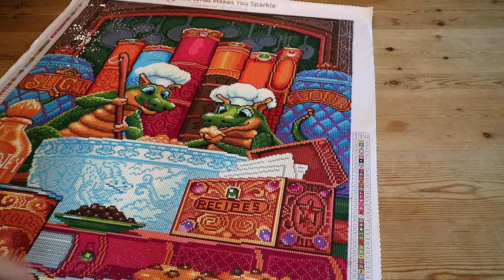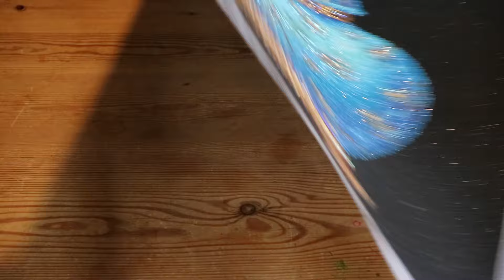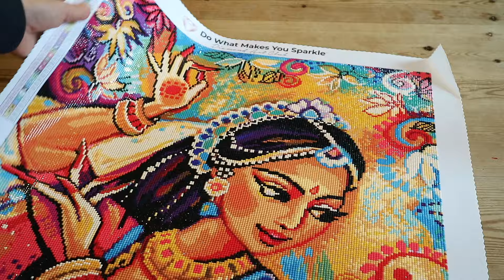Diamond Painting Year in Review - Second year of my diamond painting stash detox - 23 finishes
Diamond Painting Year in Review. All the 23 finishes of the second year of my diamond painting stash detox. Join me as I take a look at all the canvases I worked on this past year.

I do not do paid reviews. I made this decision in an effort to remain 100% impartial. All opinions are my own, based on my experiences. If I were to accept diamond paintings or diamond painting tools in exchange for a review I would disclose it per FTC regulations.